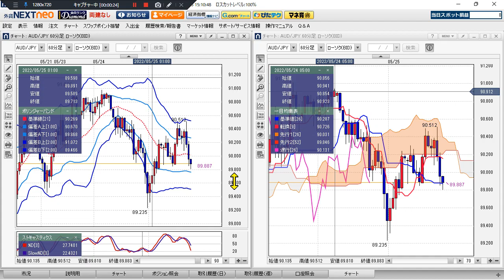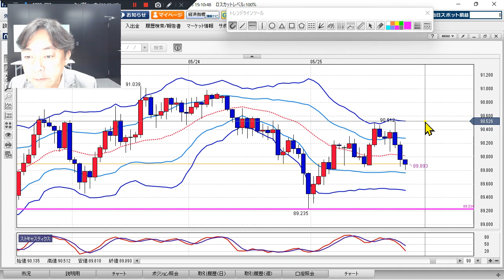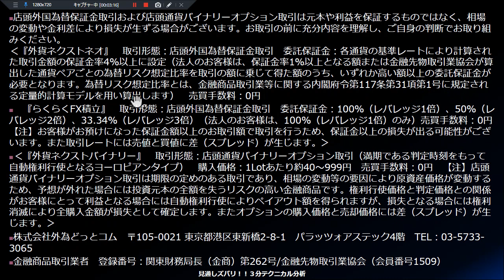FX/為替予想 「豪ドル/円、売りバイアス強し、前日安値が ターゲット」見通しズバリ！3分テクニカル分析 ニューヨーク市場の見通し 2022年5月25日